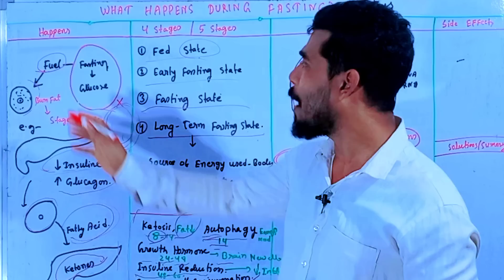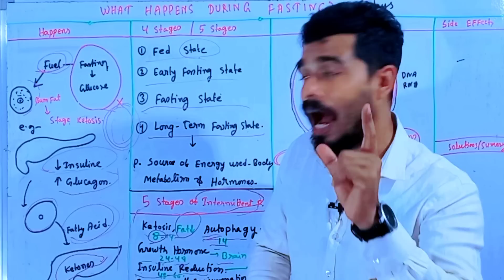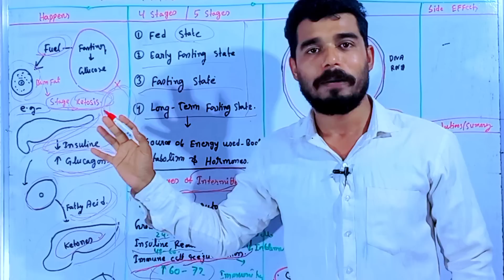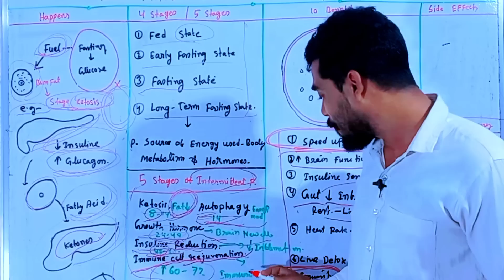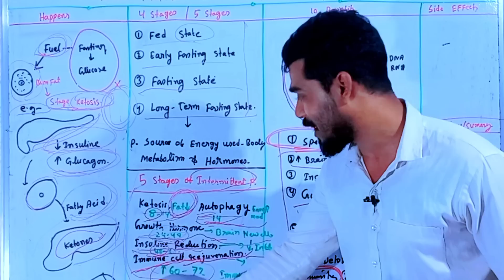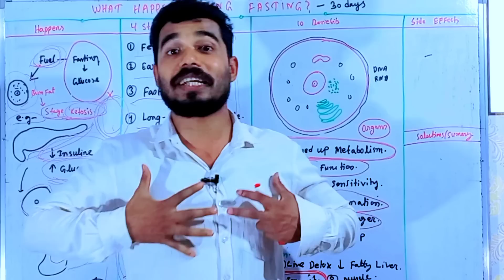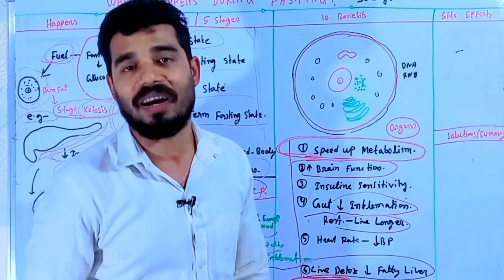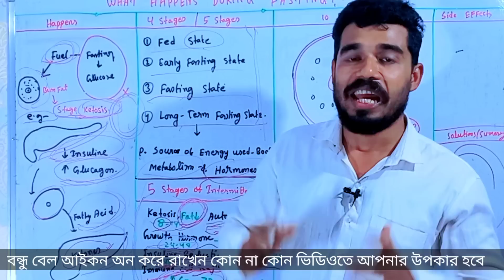ফাস্টিং বা উপবাস করলে আপনার শরীরের ভিতরে আসলে কি ঘটে | 10 Benefits of Fasting (Fast)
Chapters;
0:00 ভূমিকা উপবাস
0:38 ফাস্টিং করলে আপনার শরীরের ভিতরে কি ঘটে
3:32 Intermittent fasting 5 stage
7:24 রোজা রাখার ১০টি স্বাস্থ্য উপকারিতা
9:24 ফাস্টিং থেকে উপকারিতা পাওয়ার শর্ত
10:15 side effects of Fasting

About this video:
এই ভিডিওতে আলোচনা করেছি মানুষ যখন ফাস্টিং শুরু করে তখন মানুষের শরীরের ভিতরে কি ঘটে? What are the stages of intermittent fasting? ফার্স্টটিং বা রোজা রাখার দশটা উপকারিতা কি কি? সঠিক নিয়মে ফার্স্টটিং না করলে মানুষের শরীরে কি কি সাইড ইফেক্ট করে?

* অলিভ অয়েলের সাথে ল্যাবর জল মিশিয়ে খেলে যা উপকার হয়

* Intermittent fasting ভালোভাবে জানার জন্য এই ভিডিও দেখুন

এই ভিডিওতে ফাস্টিং নিয়ে যে আলোচনা গুলো আমি করেছি সম্পূর্ণ এডুকেশনাল পারপাসের জন্য। No medical advice has been given through this video. The video is made for general knowledge only. If you have any kind of information, consult your nearest doctor.